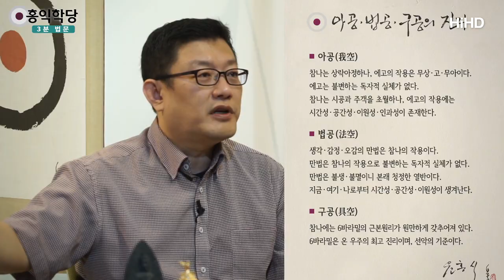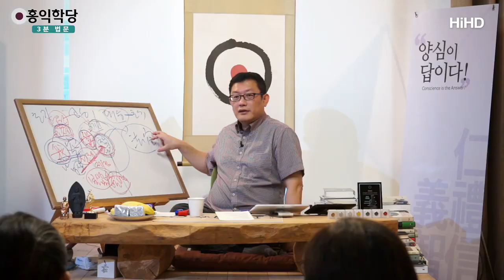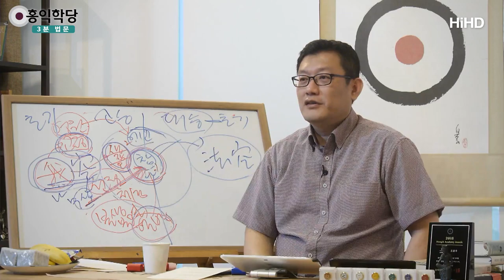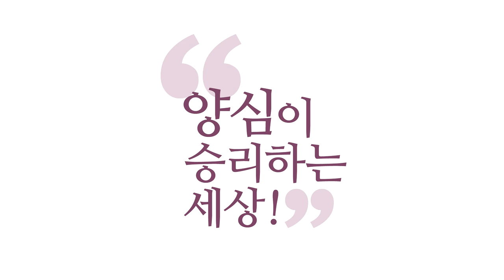[3분 법문] 초기대승 경전(팔천송 반야경)에서 찾은 대승불교의 원형2 _홍익학당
(191006 일요 대담) 『팔천송 반야경』에 뭐라고 나왔는지 아세요?
"오온(五蘊)은 공(空)이다! 왜?
물질은 그대로 진여다.
색깔은 그대로 진여다.
감정은 그대로 진여다. 왜?
색깔은 그대로 청정하니까.
물질은 그대로 청정하니까."

제 얘기랑 똑같이 쓰여져 있어 가지고 놀랐습니다.
제가, 진짜로 보세요!
『팔천송 반야경』을 구해서 다 보시고
제가 정리해 놓은 '법공의 진리' 요거 보시면,
제가 정리한 이 '법공의 진리'가
팔천송 반야의 심경(心經)이라는 걸 아실 거예요.
서머리한 내용이라는걸.
이대로 논리도 딱 이대로 전개합니다.

제가 읽어드릴게요.
"생각·감정·오감, (이거는 거기선 '오온'이라고 하겠지요?)
오온은 즉 만법인데 만법은 참나의 작용이다.
만법은 참나의 작용으로 불변하는 독자적 실체가 없다.
만법은 공하다."

그런데 의미가 달라요.
'아공(我空)'은 에고가 무상·고·무아의 연기하는 존재니까
'고정된 실체가 없다'고 푼 거고요,
'법공(法空)'은 뭐예요?
'만법은 그대로 진여고 그대로 참나니까 공하다'는 거예요.
만법은 불변하는 독자적 실체가 없다.
이 말은 비슷한데 왜 그러냐?
만법은 본래 불생불멸의 청정한 열반이니까.

이게 거기 골자입니다, 『팔천송 반야경』의.
무슨 말까지 쓰냐 하면
"만법은, 오온은 본래 진여다. 만법은 본래 열반이다."
라는 말까지 써요.

이 공을 열반으로 본 거예요.
"만법은 진여다.
만법은 청정하다.
만법은 불생이다.
만법은 불멸이다.
만법은 증가하지 않는다.
만법은 감소하지 않는다.
만법은 그냥 공성이다."
이해되시죠?

그래서 이런 말까지 해요.
"색수상행식(色受想行識).
그러면 (색!色) 색깔의 진여와
수!(受) 느낌의 진여와
상!(想) 생각의 진여와
행!(行) 의지의 진여와
식!(識) 식별의 진여는
결국 공성의 진여랑 하나다. 왜?
우주에는 한 진여만 있으니까."
이 말까지 나와요.

이해되세요?
이게 지금 연기법(緣起法)으로 풀고 있는 건가요?
아니에요.
여러분 대승은, 연기(緣起)를
연기가 가장 중심이던 가르침은 소승이고요,
대승은 연기를 버리고 공(空)을 택한 거예요.

"연기가 포인트가 아니라 진여·열반·공성이 포인트다."
하고 공성을 더 강조하는 게 대승입니다.
근데 아직도 지금 대승 강의한다면서
연기 따지고 이러고 계시면요,
"왜 우주가 공합니까?"
"연기하니까!", "소승! 꽝!"

그런데 이게 왜 헷갈리는 이유가 있어요.
그분들 탓이 아닙니다.
사실 소승과 대승이 이렇게 분명한데
이 반야경을 푼다고 풀면서
소승식으로 풀어버린 분이 있어요.
그분 때문에 여러분들이 헤매고 계신 거예요.

누굴까요? 용수보살이요.
용수보살의 『중론』, 즉 용수보살의 중관학파는
반야경의 공을, (반야경이 더 먼저예요)
반야경은 명확하게 이 자리가 진여·열반이라고 했는데
이걸 풀어주겠다고 덤벼가지고 뭐라고 했느냐?

"비가 내리는데 내리는 비는 공하다, 실체가 없다."
"가는 자는 가지 못한다, 실체가 없다."
이런 논리로, 말장난으로 공을 풉니다.
말로 풀려니까, 체험 없이 말로 풀려니까
뭘 동원해야 해요?
연기법만 동원해 가지고 "무상한 것이 공한 것이다!"라는
주장을 계속 펴는 게 중관학파입니다.

그 중간학파가 지금 가장 핵심 교리인 나라가 티베트예요.
티베트 대승은 제가 볼 때는 제대로 대승이 아닌 거예요.
달라이라마 학파가 겔룩파인데
겔룩파가 티베트 교학을 장악하고 있는데
여러분 거기 티베트 가시면, 유학 가시면,
20년간 배워서 중관학파를 철저히 배우십니다.

20년 이후 밀교 수련 가능해요.
그러면 명 짧으면 밀교 못 배워요, 거기 가서.
유급 자꾸 당하고 그러면 못 배웁니다.

자, 20년간 배워서 뭘 배우느냐?
중관론을 배워요. 중관론은 뭐냐?
말로 모든 게 무상하다는 걸 입증하는 파입니다.

학당에 오시면,
한 달이면 법공에 대한 감각이 생기시죠?
"자, 이게 펜입니까? 뭡니까?"
이런 이상한 질문을 던지면서
이게 여러분 참나의 작용으로 보이시고,
이 자체가 여러분 진여로 보이셔야 해요.
이게 우리나라 선불교의 또 장점이기도 합니다.
요걸 바로 들어가게 하는 게 선불교예요.